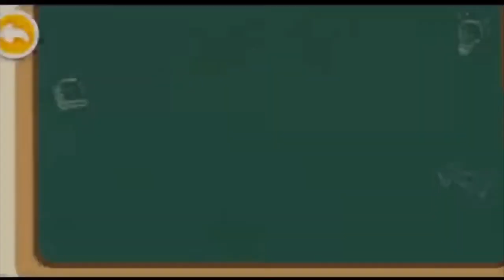BABYBUS ‼️ PEMADAM KEBAKARAN KIKI MENOLONG HOHO YANG JATUH KE LUBANG